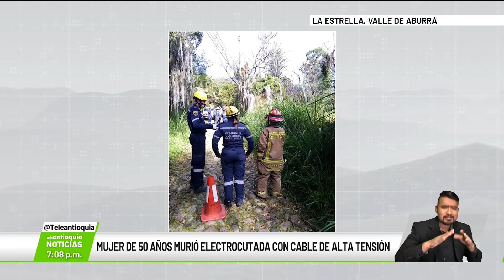Mujer de 50 años murió electrocutada con cable de alta tensión - Teleantioquia Noticias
Triste noticia. Esta mañana murió una mujer de 50 años al sufrir una descarga eléctrica de una línea de alta tensión, cuando caminaba con su mascota por el sector conocido como El Pedrero, en el municipio de La Estrella.